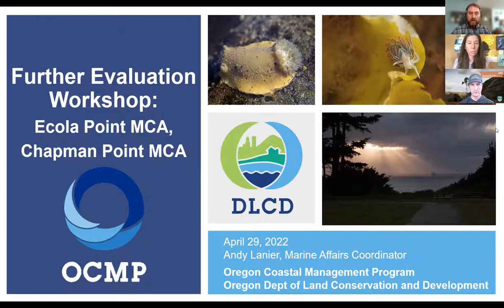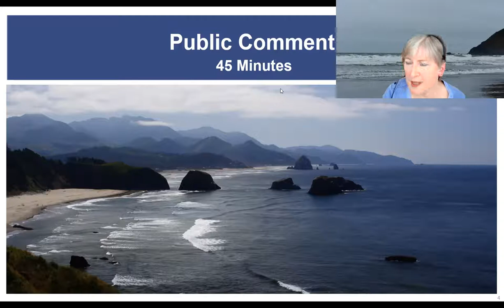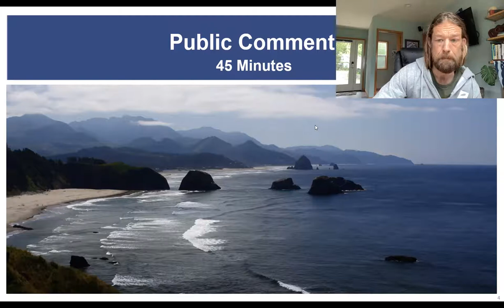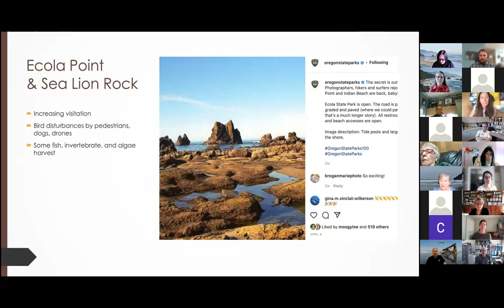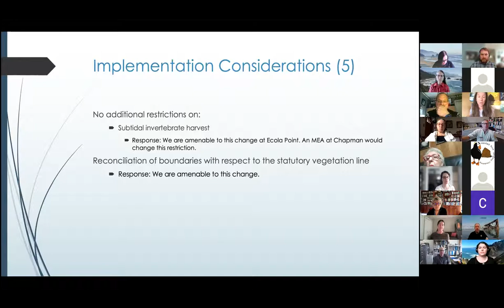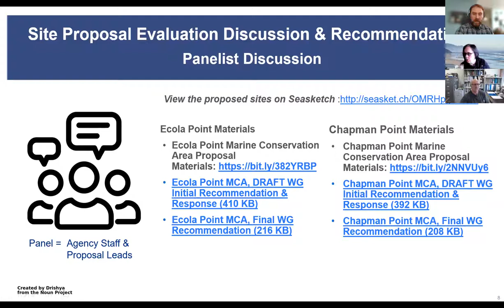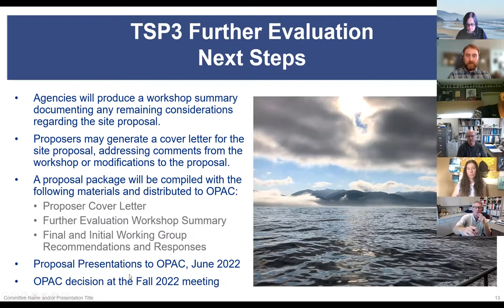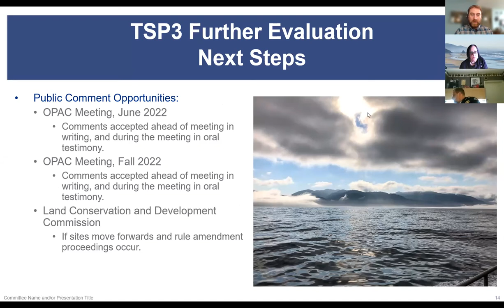Ecola & Chapman Point MCA Further Evaluation Workshop, 2022 04 29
Meeting Videos that provide a record of the proceedings of the Ocean Policy Advisory Council or its subcommittees .